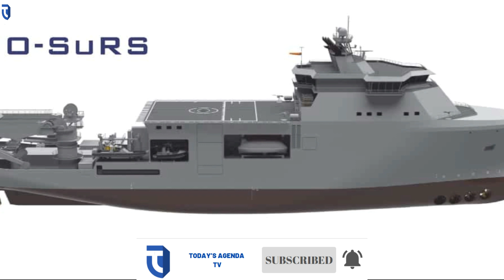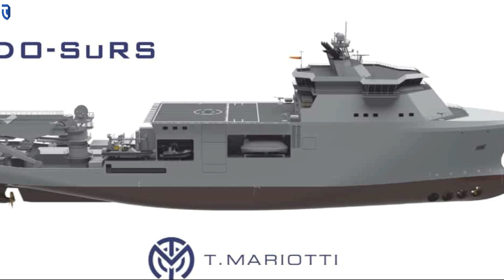T. Mariotti Shipyard To Build Italian Navy Special Diving Operations – Submarine Rescue Ship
The SDO-SuRS will have to autonomously conduct the search and location of a distressed submarines and rescue of its crew thanks to a new deployable rescue system allowing operations up to 600 meters and under development and procurement with a separate contract awarded to Saipem and DRASS, and the capability to alternatively accommodate a NATO-navies’ provided system such as the NATO Submarine Rescue System (NSRS) and Submarine Rescue Diving Decompression System (SRDS).